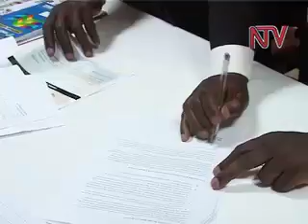Mike Mabikke profile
The official flag-bearer for the opposition Inter-party cooperation in the city mayoral race is Michael Mabikke. Mabikke, who was in Parliament for 10 years as Makindye East MP chose to leave the House and seek to serve the greater Kampala as Lord Mayor under the new legal dispensation.